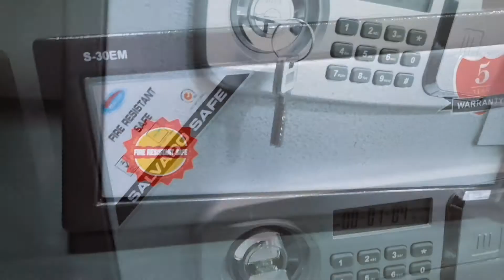A Brief Overview of The S 30EM Salvado Safe/شرح بسيط عن ال S 30EM Salvado safe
The S 30EM Salvado safe is very affordable for the features it provides you, it is a burglary safe that has a fireproof rating certificate from Korea so it can withstand fire hazards up to 2 hours , and it can provide you with the safety that you need and deserve. It can be fixed to the floor or wall making it more secure against theft.

It is available from Smart Security in Lebanon, and upon ordering one can be shipped all over Lebanon, by our expert team of installers that will help you install the safe more securely.

The Salvado safe has:

Thick 1 cm door and thick 2cm wall
31 cm tall 40 cm width 36 cm depth profile
2 active bolts
2 fixed bolts that lock in 2 directions to prevent prying attack on the hinges
Fireproof concrete inside door and body
KGS 4500 fireproof certificate

Delivery is available all over Lebanon

ال S 30EM Salvado safe هي خزنة كورية، هي عملية جداً واقتصادية بالنسبة للميزات التي تقدمها، هي خزنة مقاومة لعمليات الخلع وتمتلك شهادة KSG من كورية وبإمكانها أن تحتمل الحرائق لمدة تصل الى ساعتين تقريباً وتستطيع أن تؤمن لك الحماية المناسبة لمقتنياتك الثمينة. بالإضافة الى ذلك يمكن أن تثبيتها في الأرضية أو الحائط لتكون أكثر اماناً ومتانة.

هذه الخزنة يمكنكم الحصول عليها من سمارت سكيوريتي في لبنان وعند الطلب نقوم بتأمين خدمة التوصيل لجميع الأراضي اللبنانية عبر فريقنا المتخصص بتثبيت الخزنات الحديدية.

تتميز ال S 30EM Salvado safe ب:
باب بسماكة 1 سنتيمتر و سماكة جدران 2 سنتيمتر
طول 31 سنتميتر عرضها 40 سنتميتر وعمقها 36 سنتميتر
قفلين جانبين في باب الخزنة
قفلين واحد سفلي والثاني من فوق لضمان قدرتها لتحمل عمليات الخلع
مسلحة بأسمنت مقاوم للحريق داخل الباب والجدران
حاصلة على شهادة KGS 4500 التي تؤكد مقاومتها للحريق

التوصيل والشحن متوفر الى كل انحاء لبنان

خزنة_في لبنان
خزنةحديدفي _لبنان